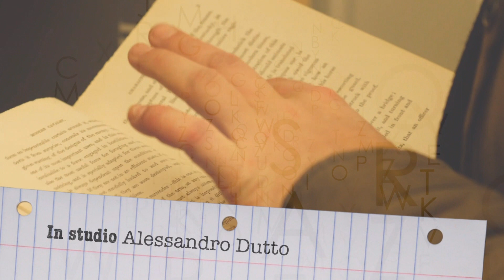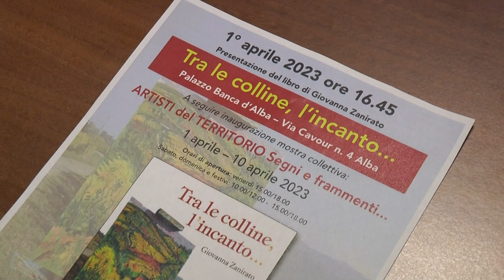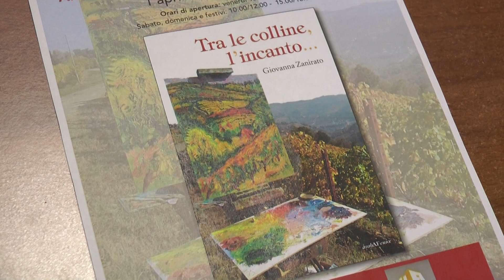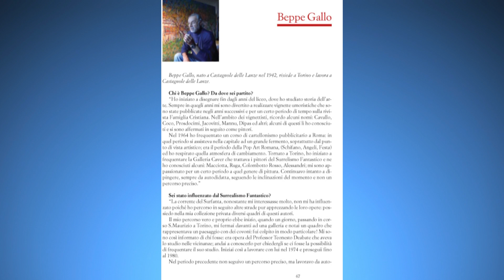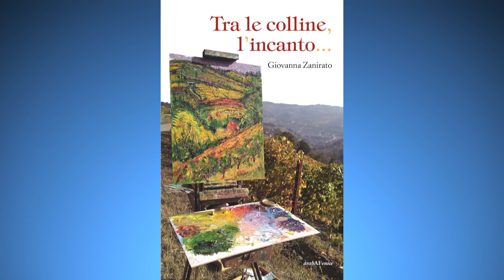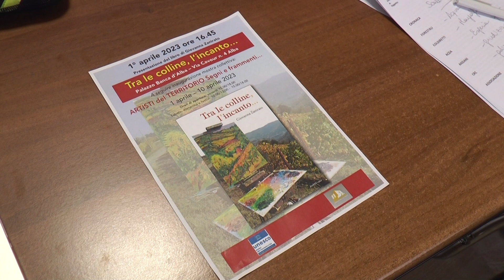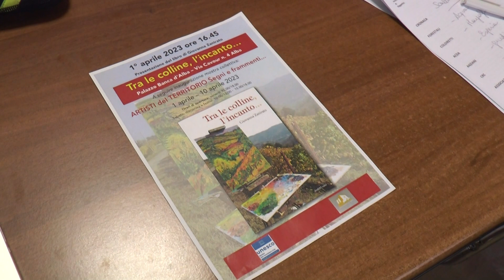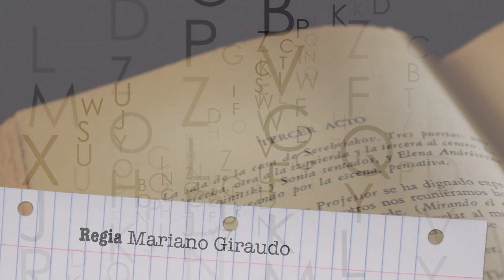NEL CUORE DELLE PAROLE 30/3/2023 - TELEGRANDA (ch 81)